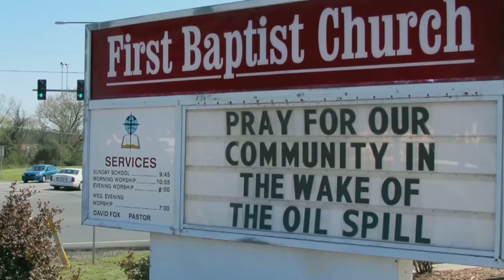Tar Sands Oil Mining in Canada - A Nightmare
The irresponsible exploitation of Canada's habitat has to stop!!